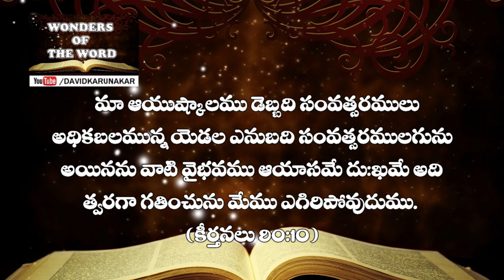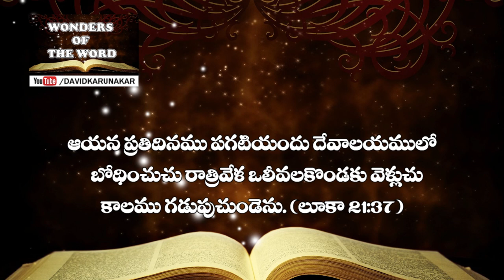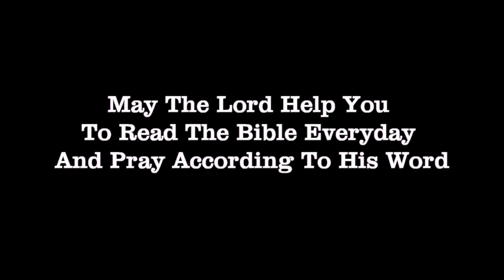నీ కాలమును ఎలా గడుపుచున్నావు? How are you spending your time?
Watch this message to know how you have to spend your time on this earth to spend eternity in Heaven.